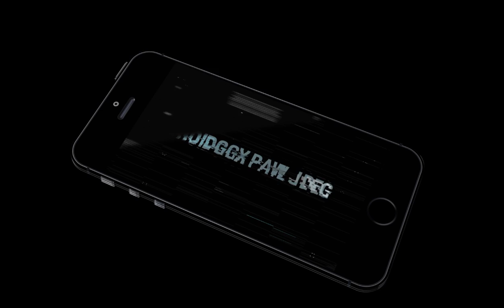World Boxing Challenge (by Reludo srl) Android Gameplay [HD]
World Boxing Challenge puts clean iron in your hands, with the last word 3D, multi-device boxing expertise.

Train your fighters, grow your gymnasium, and earn glory and cash.
3D fighting World Boxing Challenge Gameplay:

- Tactical Action: fight your opponent selecting the simplest strategy in real time;
- Be good and grow your strategy to require advantage of end-of-the-round bonuses;
- Automatic match results if you favor a social control type of gameplay;
- Energy bars will facilitate once facing the toughest opponents;
- When you’re not fighting, you'll be able to stake alternative matches compete everywhere the planet.
- Play online: challenge any gymnasium whenever you wish and reach the highest of the planet rankings along with your boxers.

No pain, no gain:
- Check stats and display your improvements;
- Unlock accomplishments to earn cash and glory;
- Ranking charts: UN agency is that the best boxer within the world?
- Trophy room: see the trophies won by all of your boxers

Train your boxer:
- 3 boxer categories: light-weight, middleweight, heavyweight;
- Training system to boost your boxer skills;
- Mini-games to coach your boxer in real time;
- Training boosts: enhance coaching performance with energy drinks;
- Equip things for higher skills;
- 6 classes of things for customizing your boxer: gloves, shoes, shorts, arm tattoos, chest tattoos, back tattoos;
- World Boxing Challenge has Upgrade system.

World Boxing Challenge Game Features:
- Tournament mode: area unit you the best? Fight the hardest boxers and become world champion!
- Multiple tournaments with huge rewards
- Get promoted by defeating alternative players gym's

World Boxing Challenge Market:
- Local offers: rent new, proficient boxers that became on the market in-game;
- World offers: rent the simplest boxers skilled by alternative players;
- World sales: sell your fighters to alternative players.